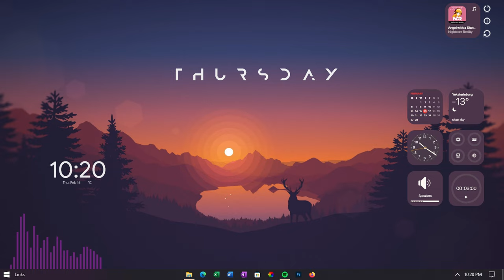7 Best Rainmeter Skins You Should Use In 2023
7 Best Rainmeter Skins You Should Use In 2023
In this video, I'm going to show you the 7 best rainmeter skins that you can use to make your desktop look clean and professional in 2023. You'll see the best rainmeter skins to customize your desktop background, I will show you rainmeter visualizer skins, clock skins, and more.

⌚Timestamps :
00:00 Rainmeter Clock and Power Skins
00:40 Rainmeter Visualizer skins
01:05 Best Rainmeter Skins For 2023
My Gear 👌-_*
Best Accessories (🤫)
Mouse ( Only IN - Zeb-Thunder ⚡)
Very Secret thing (🤐)

Follow Me😘 :)